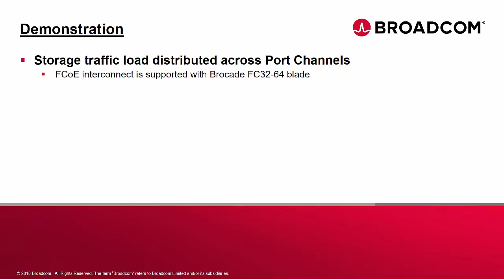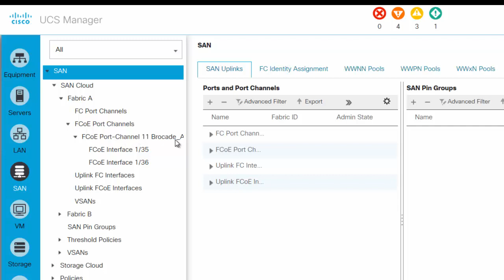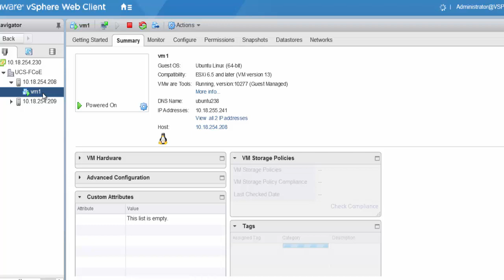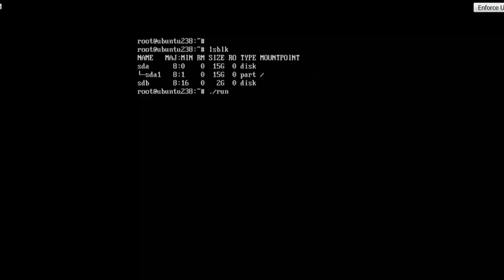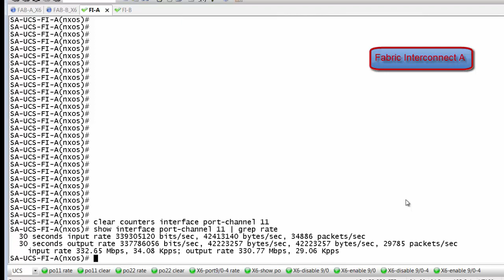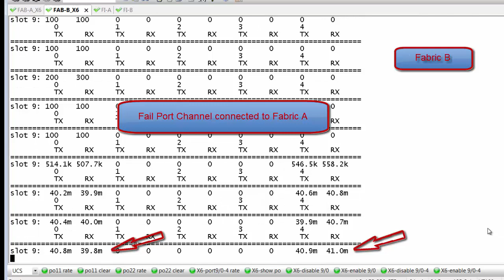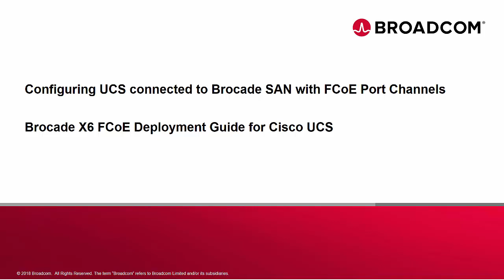Validating UCS Connected to Brocade SAN with FCoE Port Channels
Validating storage traffic distribution across links within a Port Channel and across Port Channels as well as fail-over and recovery when links or complete Port Channels go offline and come back online.

The demonstration is performed using Cisco UCS B-series chassis, FI 6332-16UP and Brocade X6 directors with the FC32-64 blade.